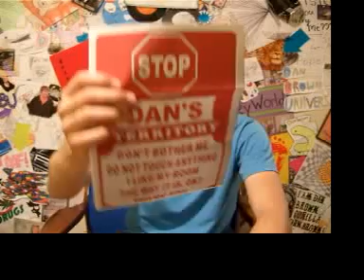Return To Normality (DBU Episode 15)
Next Episode: July 29th

In this episode Dan restores normality to his universe by answering viewer's questions, introducing the universe to a very interesting viewer, putting new stuff on his wall, and reminding the universe of his "Great Food Tower Challenge".

IF YOU HAVE SOMETHING FOR DAN TO PUT ON HIS WALL, PLEASE SEND IT TO: